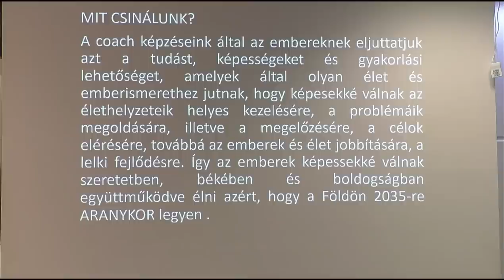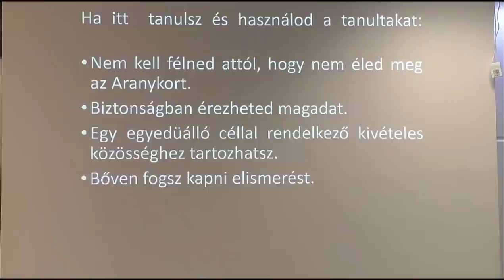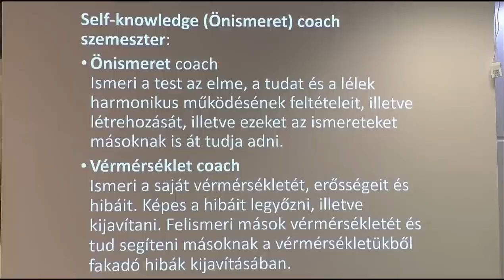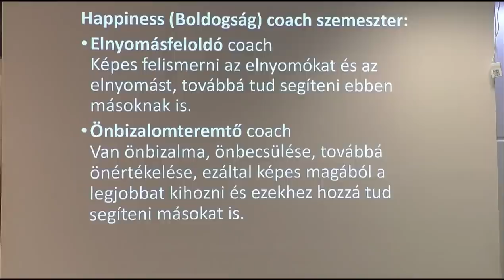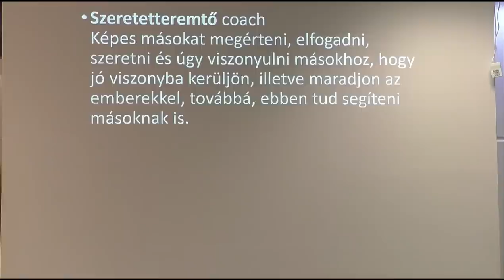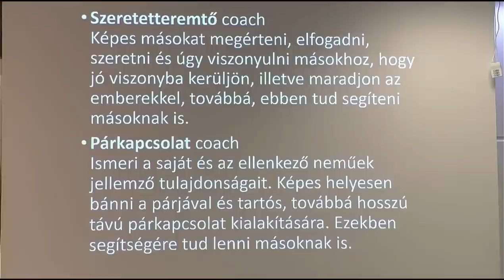2022 12 04 04 - MIT TEGYÉL HA NEM LESZ ELÉG A FIZETÉSED - Szedlacsik Miklós életjobbító mester-coach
MIT TEGYÉL HA NEM LESZ ELÉG A FIZETÉSED. Szedlacsik Miklós mester-coach ember és életjobbító ingyenes előadása. A PPH - Nyílt Akadémia ingyenes képzése. Csatlakozz a ténylegesen használható tudáshoz a weboldalunkon a következő linkre kattintva!